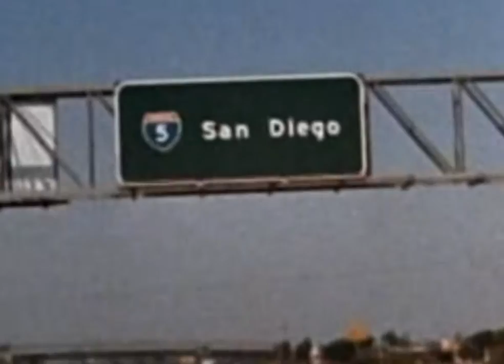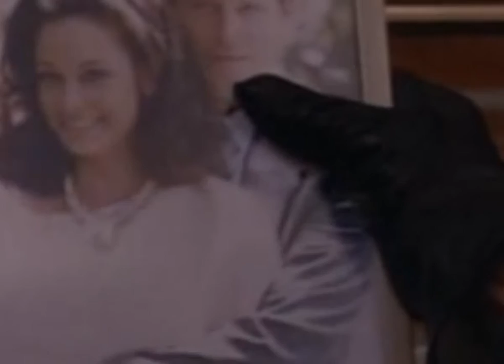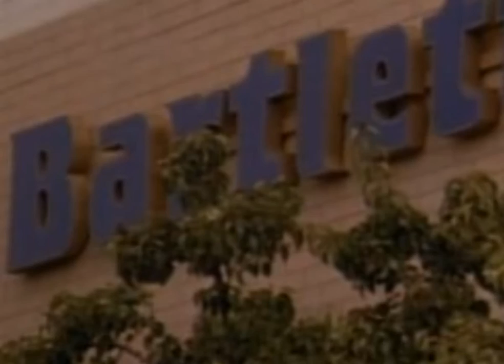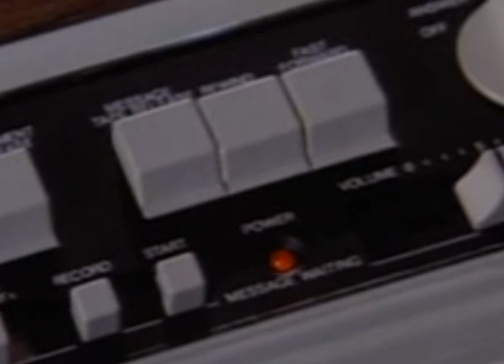Simon & Simon s04e04 The Dark Side Of The Street DVDRip XviD PHASE